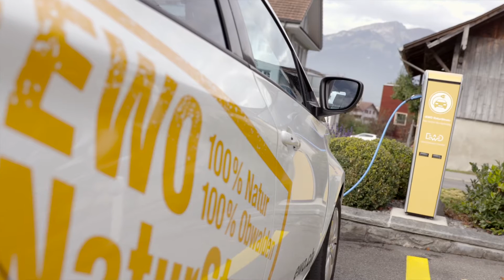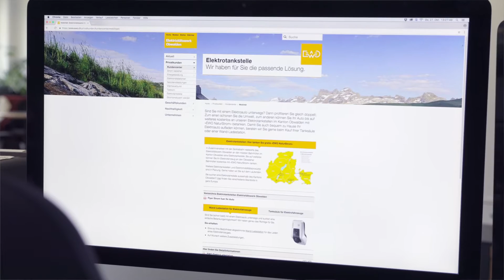Transport & Mobilität – Zurich Klimapreis 2016 – Elektrizitätswerk Obwalden und Zentralbahn AG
In Partnerschaft mit der Zentralbahn AG, Stansstad, hat das Elektrizitätswerk Obwalden (EWO) ein flächendeckendes Netz von Elektrotankstellen im Kanton Obwalden realisiert. An allen Bahnhöfen können Elektrofahrzeuge unentgeltlich mit «EWO NaturStrom» betankt werden, der zu 100 Prozent aus erneuerbarer Energie – nämlich Obwaldner Wasserkraft – stammt. Bislang wurde in allen sieben Gemeinden des Kantons eine Elektrotankstelle installiert. Damit steht in Obwalden alle 15 Kilometer eine Elektrotankstelle zur Verfügung.
Die Jury lobt den Aufbau eines dichten Netzes zur Förderung von Elektromobilität. Positiv beurteilt werden auch die partnerschaftlichen Bemühungen zum Abbau von Hürden sowohl infrastrukturseitig als auch das breite Kommunikationskonzept unter Einbezug des Autohandels.